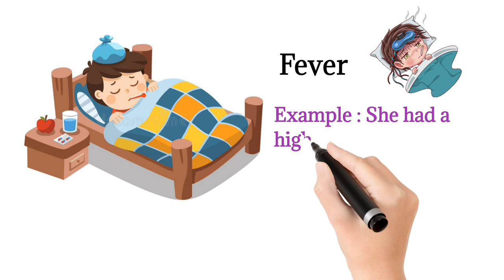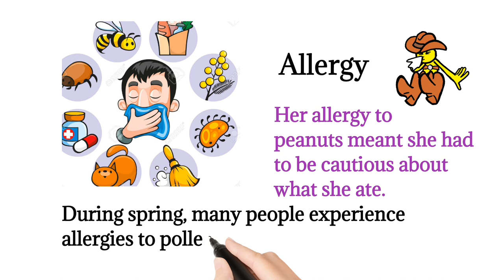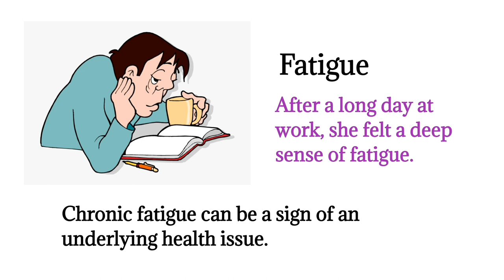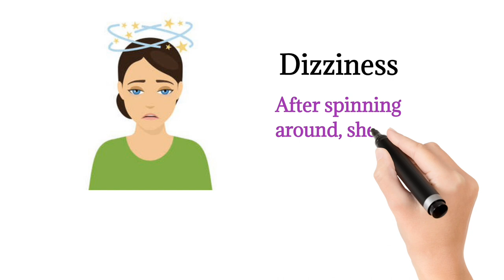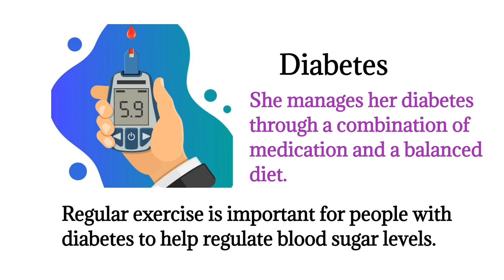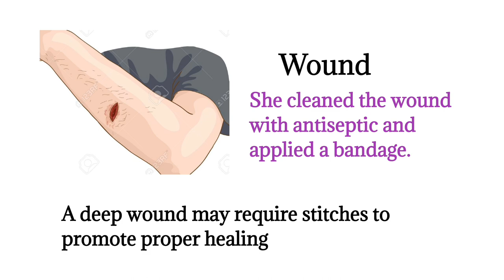Health Related Vocabulary || Listen and Practice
In this video you will learn about some common words health problems Vocabulary with sentences.

Certainly! Here are 20 common health-related vocabulary words along with two example sentences for each:

1. **1. Fever**
   - *Example 1*: She had a high fever and needed to rest in bed.
   - *Example 2*: A fever is often a sign that the body is fighting off an infection.

2. **2. Headache**
   - *Example 1*: He took a pain reliever for his throbbing headache.
   - *Example 2*: Lack of sleep can lead to frequent headaches.

3. **3. Allergy**
   - *Example 1*: Her allergy to peanuts meant she had to be cautious about what she ate.
   - *Example 2*: During spring, many people experience allergies to pollen.

4. **4. Cough**
   - *Example 1*: His persistent cough made it difficult for him to sleep at night.
   - *Example 2*: A cough is a common symptom of a cold.

5. **5. Sore throat**
   - *Example 1*: She gargled with warm salt water to soothe her sore throat.
   - *Example 2*: A sore throat can be a symptom of various illnesses.

6. **6. Fatigue**
   - *Example 1*: After a long day at work, she felt a deep sense of fatigue.
   - *Example 2*: Chronic fatigue can be a sign of an underlying health issue.

7. **7. Nausea**
   - *Example 1*: The motion of the boat caused her to feel waves of nausea.
   - *Example 2*: Morning sickness during pregnancy often leads to feelings of nausea.

8. **8. Rash**
   - *Example 1*: He developed a red rash on his arm after coming into contact with poison ivy.
   - *Example 2*: Some skin allergies can manifest as a rash.

9. **9. Insomnia**
   - *Example 1*: She struggled with insomnia and had difficulty falling asleep.
   - *Example 2*: Chronic insomnia can have a significant impact on a person's daily life.

10. **10. Dizziness**
    - *Example 1*: After spinning around, she felt a moment of dizziness.
    - *Example 2*: Severe dehydration can lead to feelings of lightheadedness and dizziness.

11. **11. Cholesterol**
    - *Example 1*: High cholesterol levels can increase the risk of heart disease.
    - *Example 2*: He started exercising and eating healthier to lower his cholesterol.

12. **12. Blood pressure**
    - *Example 1*: It's important to monitor your blood pressure regularly, especially if you have hypertension.
    - *Example 2*: High blood pressure can lead to various health complications.

13. **13. Diabetes**
    - *Example 1*: She manages her diabetes through a combination of medication and a balanced diet.
    - *Example 2*: Regular exercise is important for people with diabetes to help regulate blood sugar levels.

14. **14. Arthritis**
    - *Example 1*: Her arthritis caused stiffness and pain in her joints.
    - *Example 2*: There are different types of arthritis, each with its own specific symptoms and treatments.

15. **15. Asthma**
    - *Example 1*: He always keeps an inhaler with him in case of an asthma attack.
    - *Example 2*: Cold air and allergies can trigger asthma symptoms in some individuals.

16. **16. Depression**
    - *Example 1*: She sought therapy to help manage her depression.
    - *Example 2*: Depression is a serious mental health condition that requires professional treatment.

17. **17. Anxiety**
    - *Example 1*: His anxiety often manifested as restlessness and a racing heart.
    - *Example 2*: Deep breathing exercises can help alleviate symptoms of anxiety.

18. **18. Immunization**
    - *Example 1*: Children receive a series of immunizations to protect against various diseases.
    - *Example 2*: Travelers may need additional immunizations depending on the regions they're visiting.

19. **19. Infection**
    - *Example 1*: He took antibiotics to clear up the bacterial infection.
    - *Example 2*: Good hygiene practices can help prevent the spread of infections.

20. **20. Wound**
    - *Example 1*: She cleaned the wound with antiseptic and applied a bandage.
    - *Example 2*: A deep wound may require stitches to promote proper healing.

I hope these examples help you understand the meanings of these health-related terms!